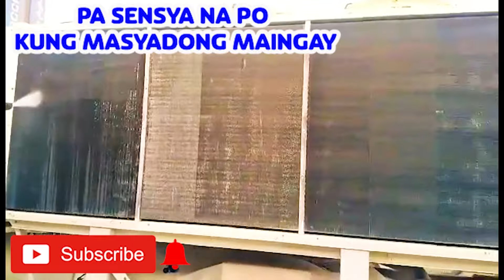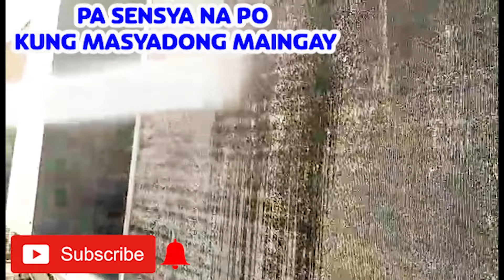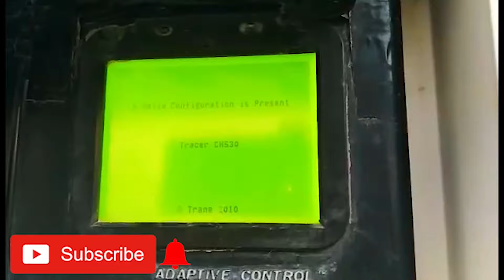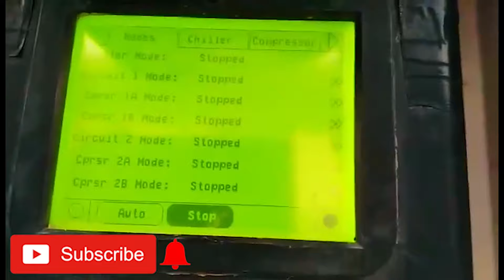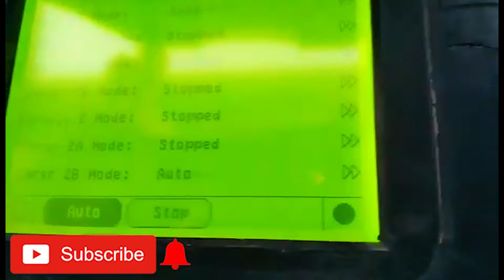PERFORMING (CHILLER) MAINTENANCE AND CLEANING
MARAMING SALAMAT PO SA MGA SUMUSUPORTA
LALO NA SA MGA SUSUPURTA PALANG. SAMAHAN NIYO PO AKO
SA MGA STORYA NG AKING PAGLALAKABAY.